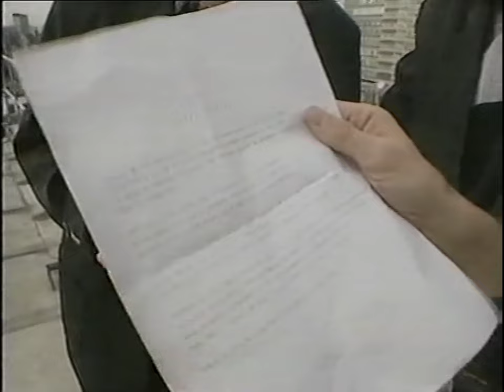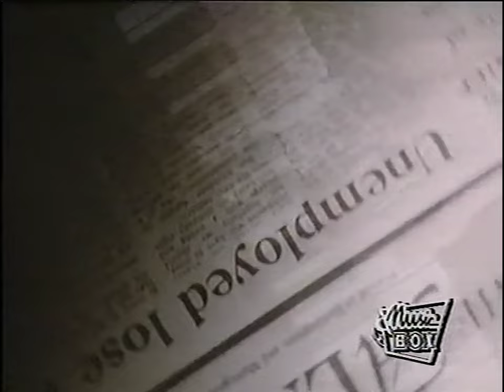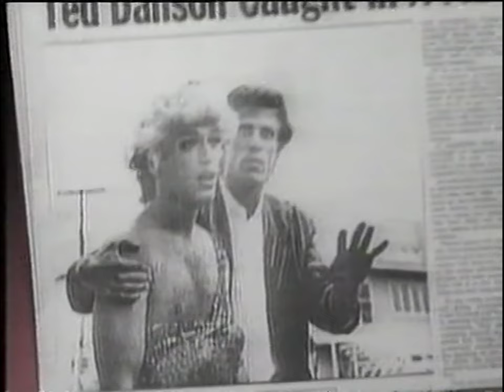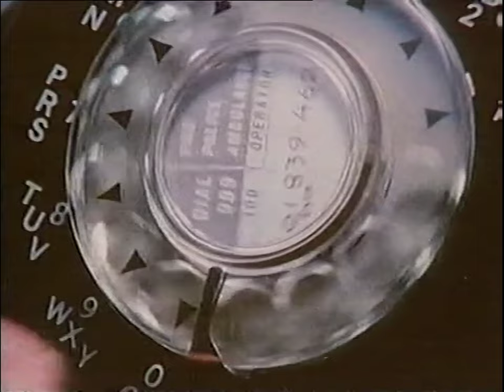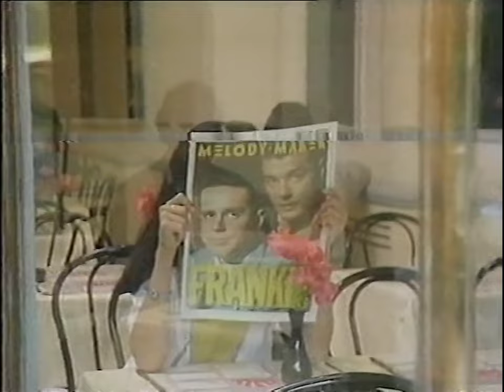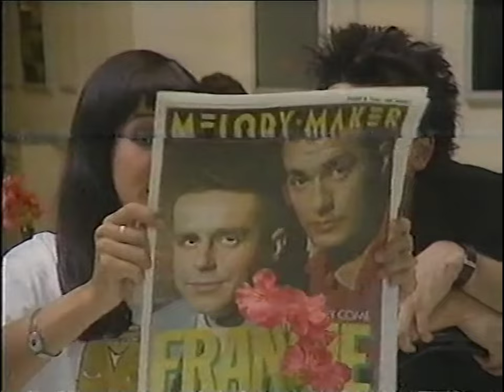Music Box - First 2hrs on YTV - Gaz Top - August 1986 (Edited)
In 1986, Yorkshire Television started broadcasting for 24 hours.
The slot from midnight to 06:00 was filled with the satellite channel - Music Box.
This is taken from the first 2hrs introduction to the service by Gaz Top.
The songs that had to be edited out due to copyright restrictions are:
Fight For Ourselves – Spandau Ballet
Girls & Boys – Prince
Leader of the Pack – Twisted Sister
Panic – The Smiths
Love of a Lifetime – Chaka Khan
Find the Time – Five Star
Dreamtime – Daryl Hall
Wherever I lay My Hat – Paul Young
Your Love is King - Sade